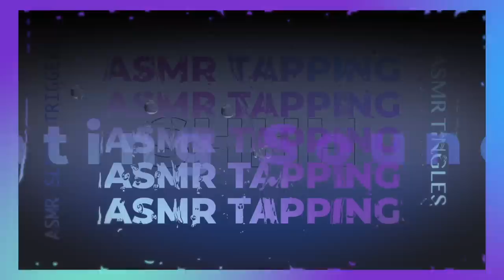Double Chocolate Truffle Turtle Birthday Cake ASMR Eating Sounds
EMOTIONAL STORYTIME LIFE VIDEOS:

3. REVEALING HOW MY OLDEST DAUGHTER FEEL ABOUT ME | THE TRUTH WILL SET YOU FREE | Cilantro Salad ASMR Eating Sounds